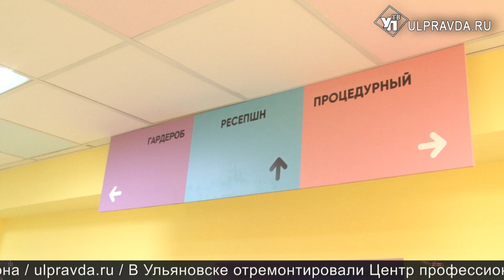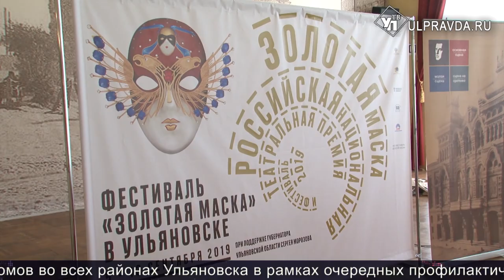Итоги дня от Ulpravda.ru. Современная поликлиника, ремонт ДК, губернатор и студенты медфака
Смотрите сегодня в выпуске:
УЗИ и удобная регистратура. В Заволжье появилась современная поликлиника.
Неврологический молоток для Морозова. Как встретили студенты медфака УлГУ главу региона
В селе Троицкое открыл двери отремонтированный дом культуры
Последствия чрезвычайной ситуации в Димитровграде устранят, окна во всех школах заменят.